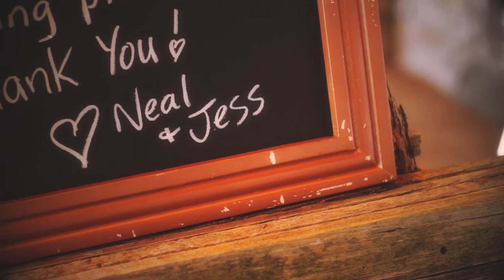Neal & Jessica Wedding Trailer